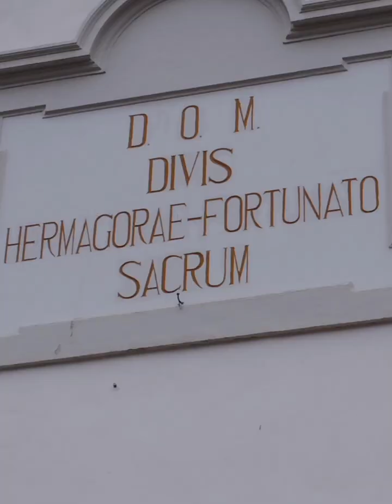Campane di Arta Terme (UD) Darte - Chiesa dei S.S. Ermacora e Fortunato di Aquileia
Giorno di registrazione: 21/2/23
Ore: 12:00

~~~Speciale 1° Venerdì di Quaresima~~~

Chiesa: Chiesa Parrocchiale dei Santi Ermacora e Fortunato di Aquileia.
Parrocchia: Parrocchia dei Santi Ermacora e Fortunato di Aquileia.
Diocesi: Diocesi titolare di Zuglio (Arcidiaconato della Carnia).
Forania: Forania della Montagna.
Decanato: Decanato di S.Pietro in Carnia - Zuglio.
Città: Città di Arta Terme.
Comune: Comune di Arta Terme.
Provincia: Provincia di Udine.
Regione: Friuli -
Venezia Giulia.

Curiosità:

Le tre Campane + un Campanello:
C.Grande: fusa da G.B.De Poli nel 1921 (Udine).
C.Mezzana: fusa da G.B.De Poli nel 1921 (Udine).
C.Piccola: fusa da G.B.De Poli nel 1921 (Udine).
Sonello: fuso da Colbachini nel ???

Dedica delle Campane:
C.Grande???
C.Piccola:???
C.Mezzana??
Sonello??

Il Concerto:
Concerto di tre campane in La3 Calante + un Sonello in Fa#4 a Slancio Friulano.

La Chiesa:
Anticamente ad Arta Terme sorgeva una chiesetta dedicata a Santa Margherita, documentata a partire dal cinquecento.

Nell'Ottocento, in seguito al considerevole aumento della popolazione dopo l'apertura del centro termale, si decise di edificare una chiesa di maggiori dimensioni e più capiente; la nuova parrocchiale venne costruita quindi tra il 1850 e il 1854 e consacrata nel 1868.

Nel 1937 la facciata fu ridipinta e, alla fine del Novecento, l'edificio fu completamente ristrutturato.

🟥 nel video si possono vedere anche la chiesa arcipretale di Piano d'Arta, e la Pieve di San Pietro in Carnia a Zuglio.🟥

Buona Visione!

0:00 introduzione
0:08 immagini della chiesa
1:30 Angelus Feriale delle 12:00